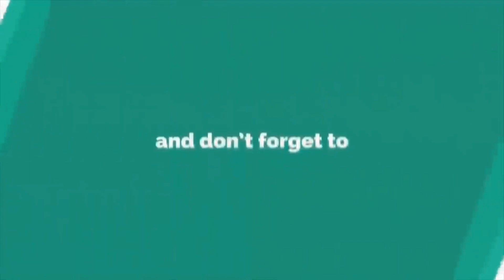আজকের বাংলা খবর | Bangla News Today Live 2022 BD News | News Exposure Tv | নিউজ এক্সপোজার টিভি